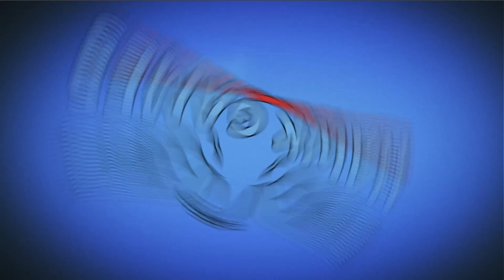Piñata Party ☄️ [February 28 2018] 🌻 Plants vs Zombies 2